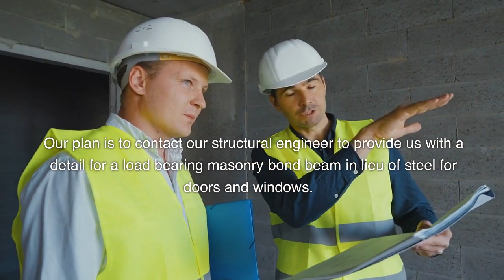St. Kateri Tekakwitha CHS- construction progress- May 23 2023